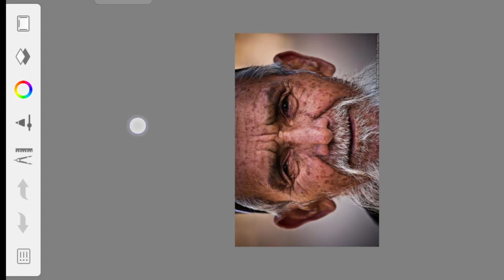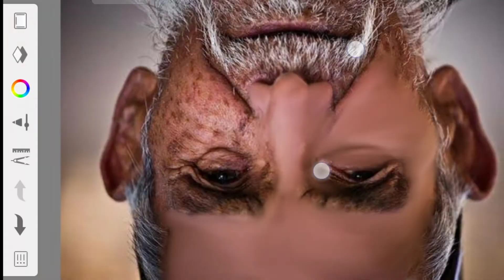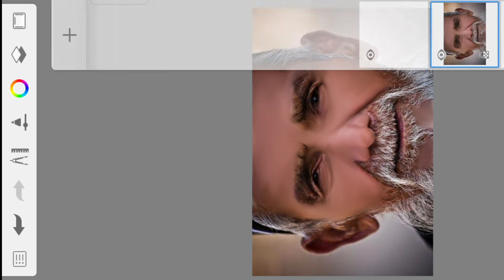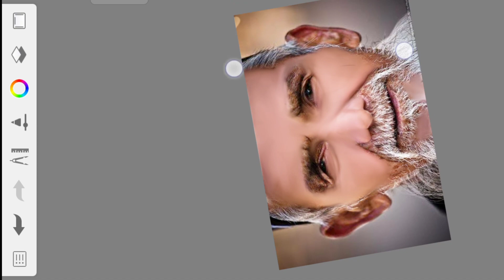photo face smooth editing|how to photo editing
photo editing tutorial in picsart
face smooth editing and remove pimples
editing tutorial